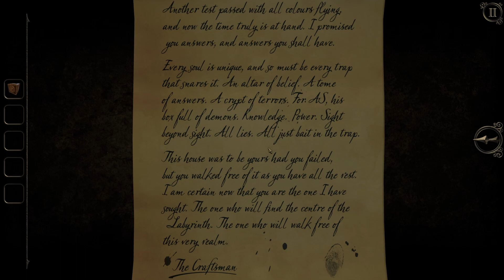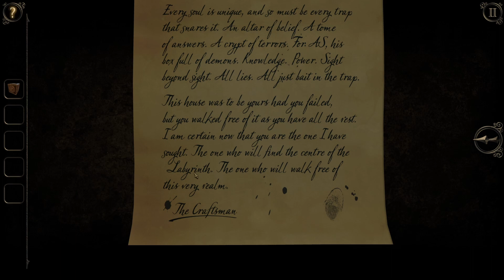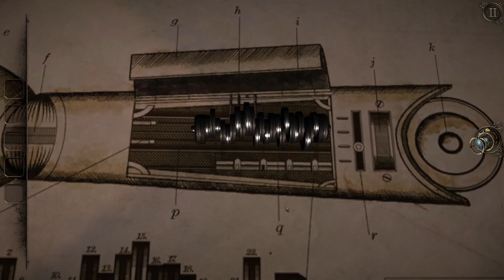THE ROOM THREE // 13: Working in the Tool Shed // LAPTOP Gameplay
Recorded 22nd March 2024
Recovering the fourth pyramid that the Craftsman has secreted throughout these mysterious rooms, is for once a joy, as I get to grips with more manual and mechanical puzzles, that I have a basic understanding of... apart from the cam-shaft driven mechanical arm that is!